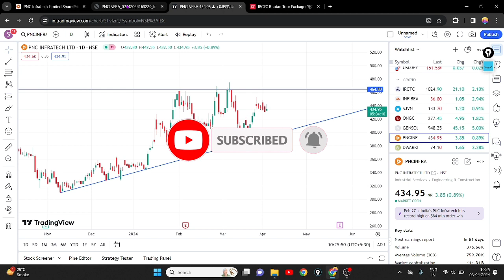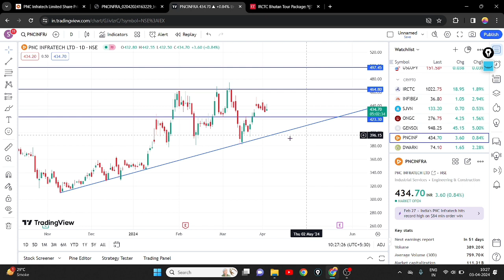PNC INFRA ORDER मिला NHAI से || PNC INFRA SHARE LATEST NEWS || PNC INFRA SHARE BREAKOUT